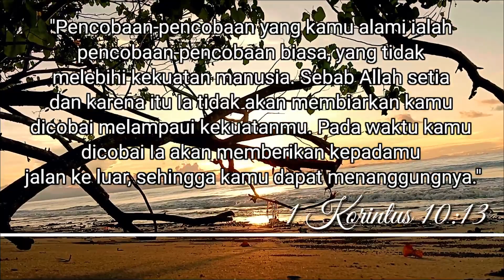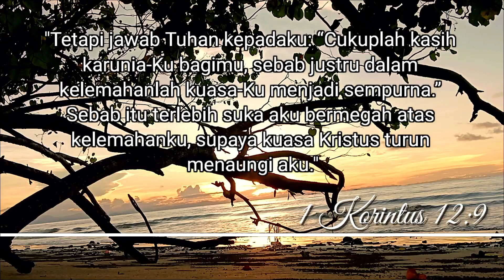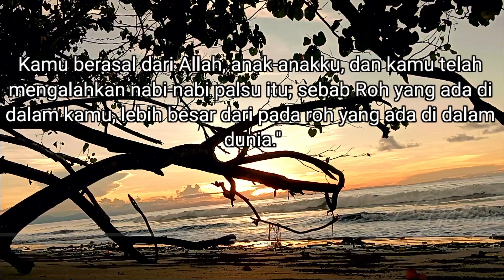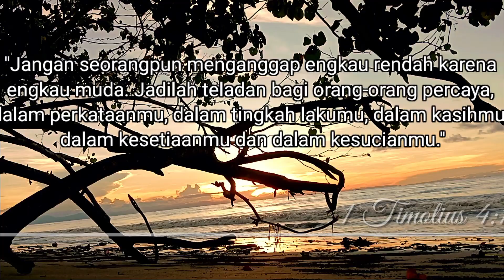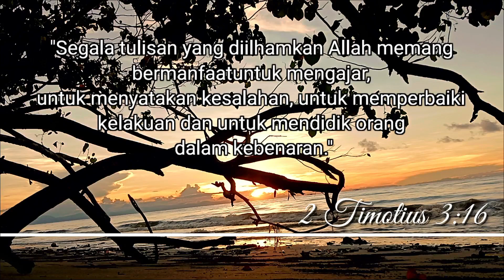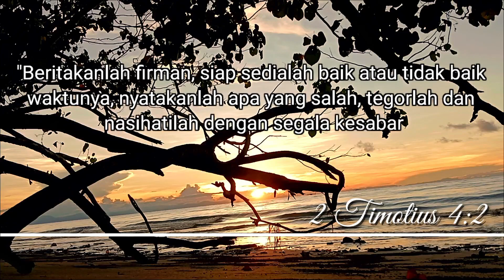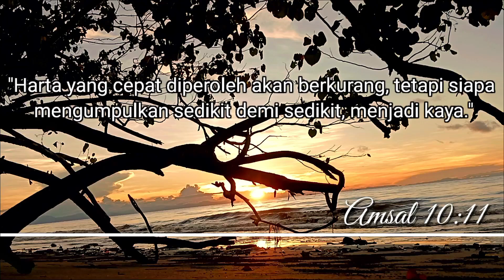Ayat Alkitab & Musik 🎤🎼🎹🎶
Jumpa lagi di Channel kami, kali ini kami menyediakan Ayat Alkitab & Musik 🎤🎼🎹🎶Yang di temani dengan background ombak saat senja.
slamat Menyaksikan dan semoga terhibur..